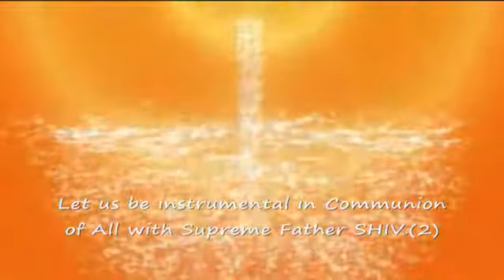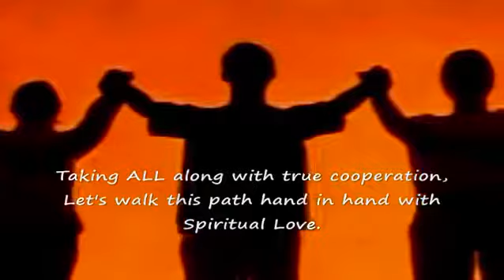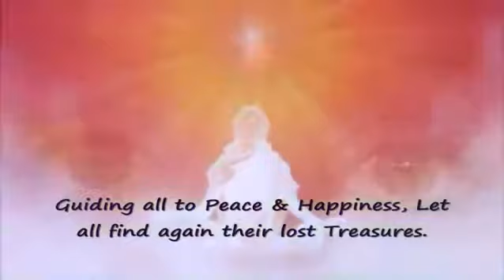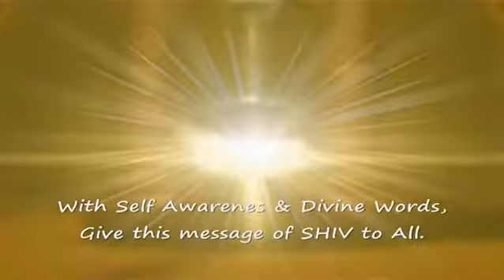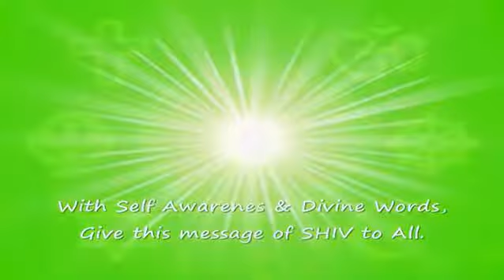Fresh PARAM Jyoti Se Aatm Jyoti Jala De BK Song SubTitles Kavita Ji Om Vyas BK Satish